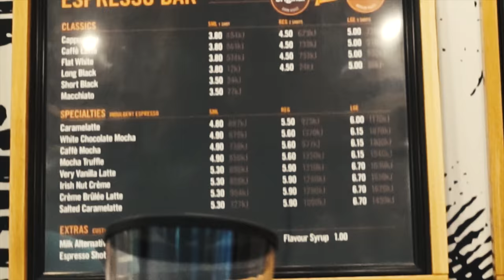Shopping and Packing - VLOG #11 | OhItsPeej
Quick video before I fly out tomorrow morning to make it in time for family reasons. Mum wanted me to grab some proper clothes, which meant I needed to repack what I already had. I'll show you guys the way I pack my clothes when I only take carry on luggage and I have a lot of clothes I want to take with me.

Thanks for the love guys! I'll try to keep videos pumping out as much as I can whilst I'm away, maybe even try to make it a daily thing